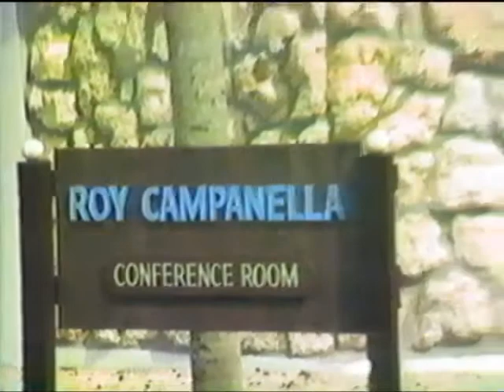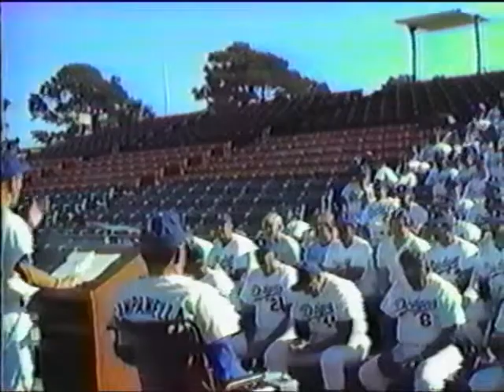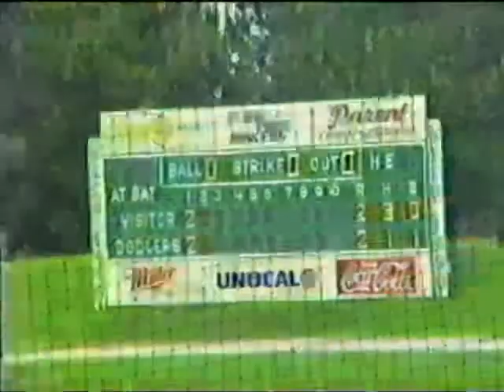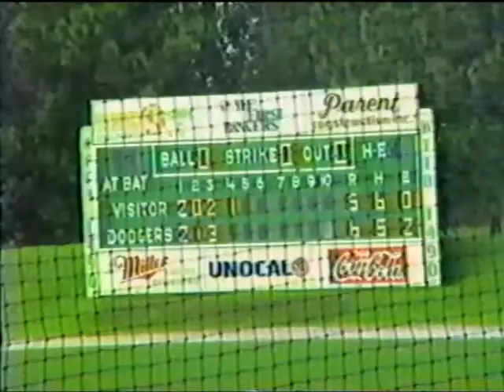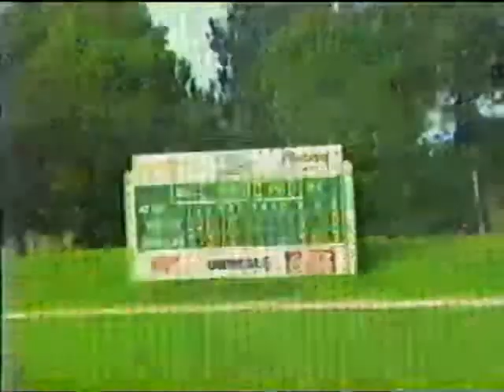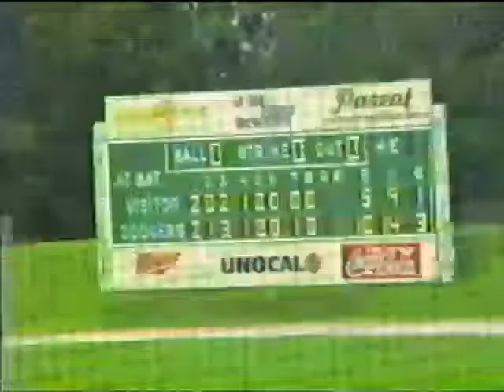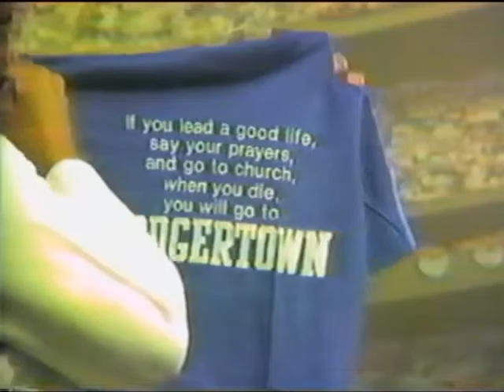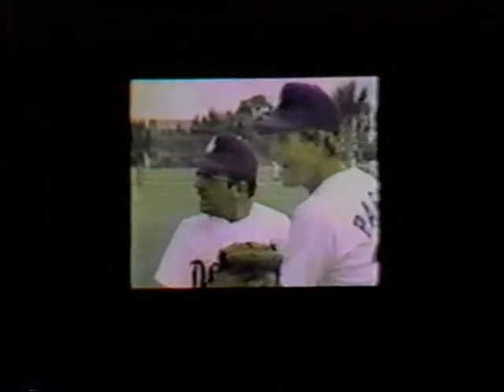Steve - Dodgertown 1986